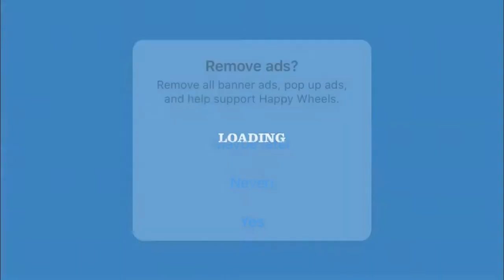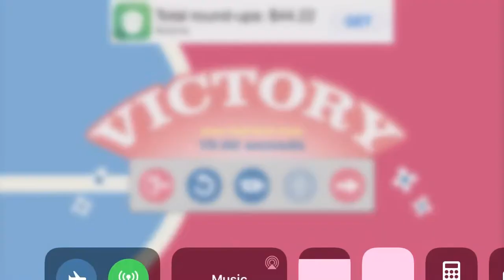Ah happy wheels, a good ol game- Sports at Nite show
Here I play happy wheels. Do you like the content?